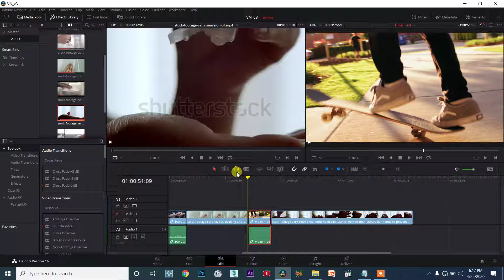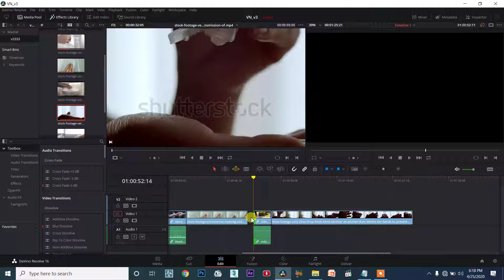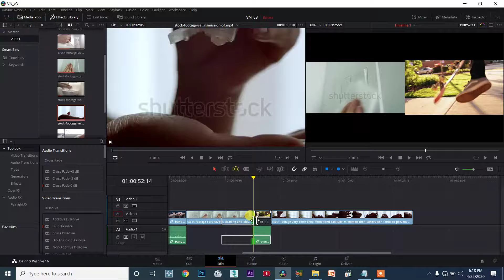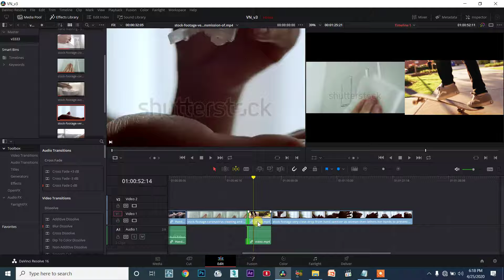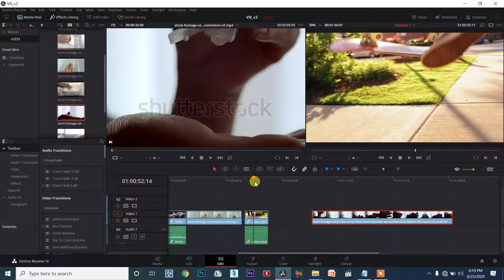DaVinci Resolve (TAMIL) session3/34 - How to perform Slip & Slide Edits